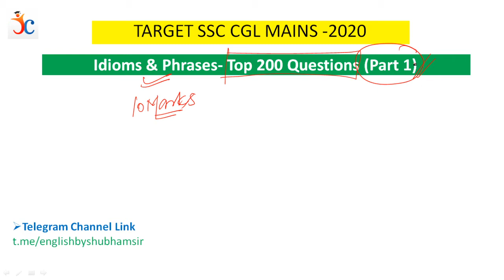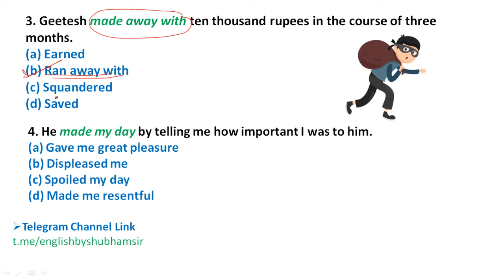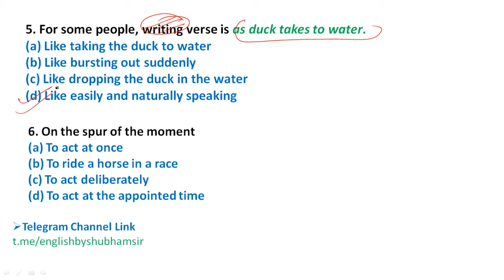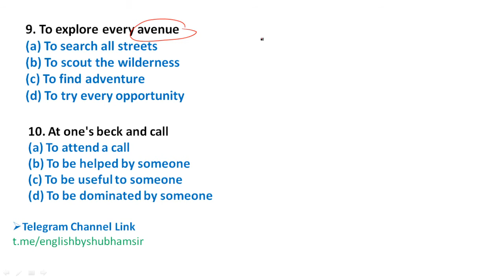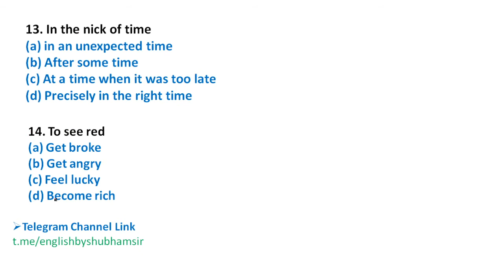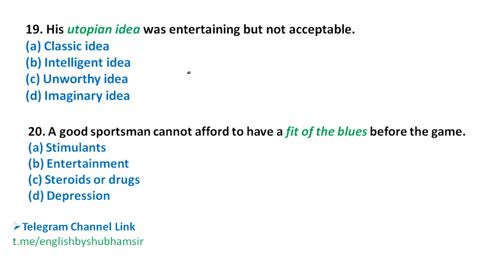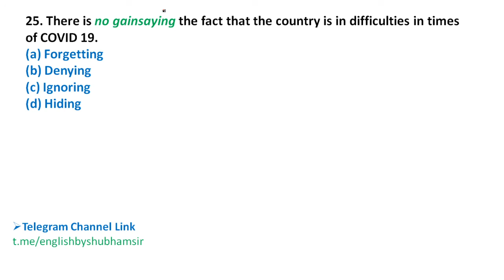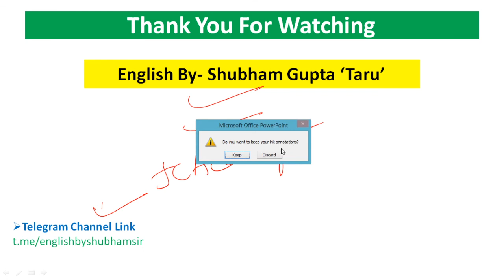Top 200 Idioms And Phrases Questions For SSC CGL Mains | Part-1| English Preparation By Shubham Sir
Download the JC Academy App for free Live Classes, Video Courses, Test Series and  Daily GK updates,

For ScoreBooster unlimited 1 yr test pass at Rs 365 per year (use code ONERUPEE)

For ScoreBooster unlimited 6 Month test pass at Rs 199 per year (use code STAYHOME)

Data interpretation video course for SBI and IBPS ( Clerk and PO ) Mains Exams